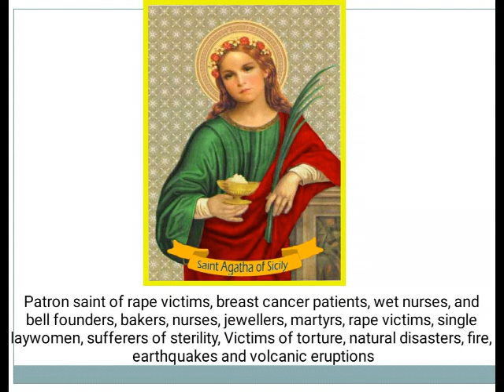Saint of the Day - Saint Agatha : February 5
St. Agatha,of Sicily, (flourished 3rd century), Legendary Christian Saint and Virgin Martyr. She is the patron saint of breast cancer patients and of various localities in Italy and elsewhere.

Patron saint of rape victims, breast cancer patients, wet nurses, and bell founders, bakers, nurses, jewellers, martyrs, rape victims, single laywomen, sufferers of sterility, Victims of torture, natural disasters, fire, earthquakes and volcanic eruptions